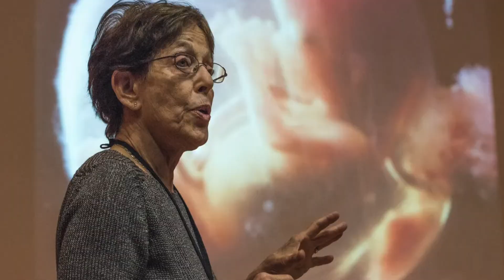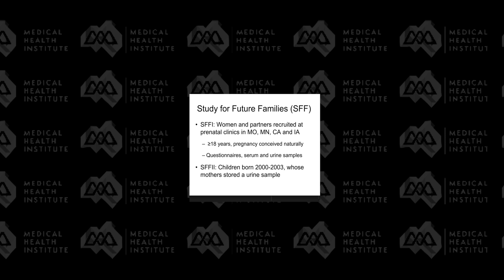Part 1 of 7 - Roundtable with Dr. Shanna Swan - The epidemic "fall off rates" of fertility & health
Who is Dr. Shann Swan?
Dr. Shanna Swan, Is a Harvard university PH.D in reproductive endocrinology, with over 200 published peer reviewed scientific papers on the topics of EDC’S, infertility and human health. If that wasn’t enough she is an award-winning scientist on the impact of environmental exposures & chemicals affecting men’s and women’s reproductive health and the neurodevelopment of children. She wrote the New York Times best selling book “Count Down” that featured a 2017 landmark study which demonstrated that over the last 45 years men all over the planet have lost more than 50% of both of their testosterone and reproductive markers, it went from 1% per year to now being 2.6%. She wrote the book Count Down.